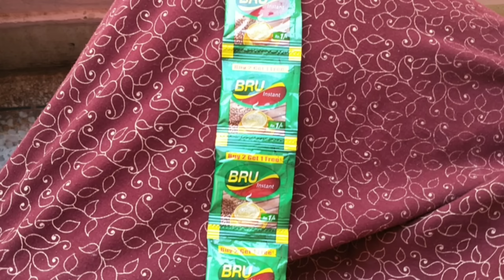Summer Hacks || गर्मियों में काम आने वाले नुस्खे | Skincare, Haircare in Summer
Hey

 i'm going to share with you some summer hacks don't miss this video
गर्मियों के नुस्खे